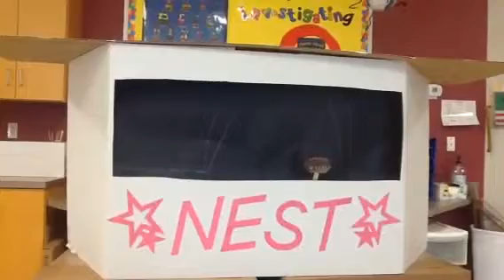The Lovely Neighbors and the food monster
2nd grade